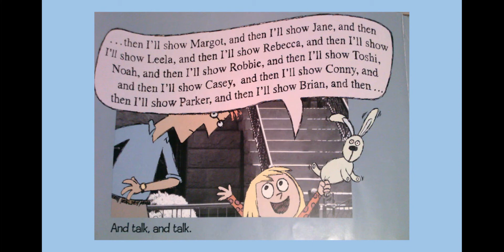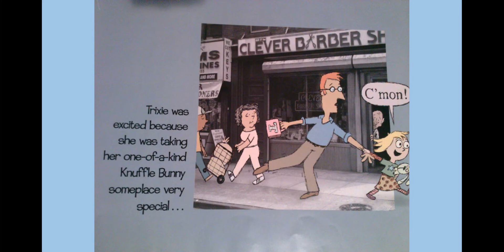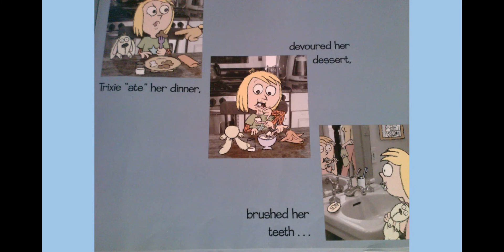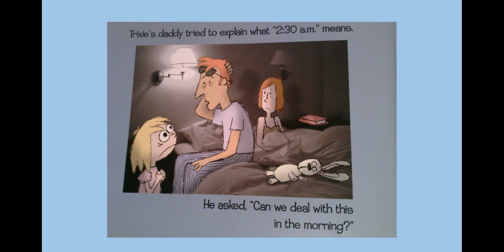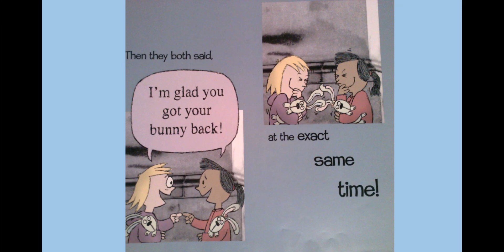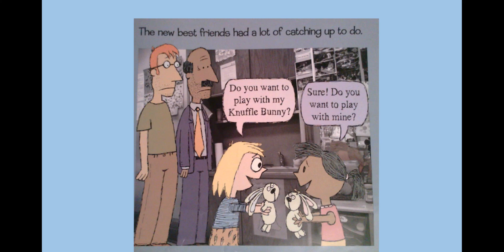Knuffle Bunny Too Read Aloud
The sequel to Knuffle Bunny.